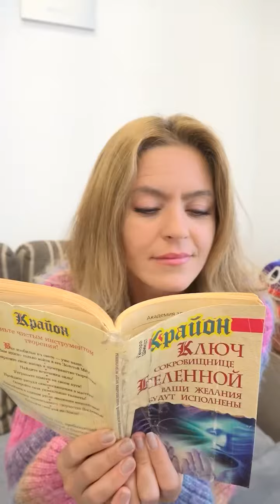Best FUNNY video by Niki FAMILY from TikTok